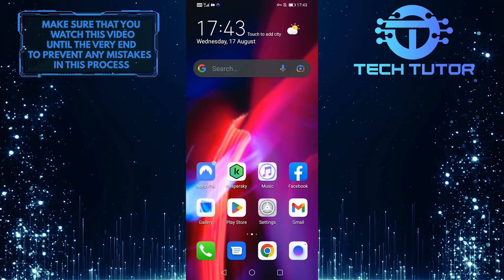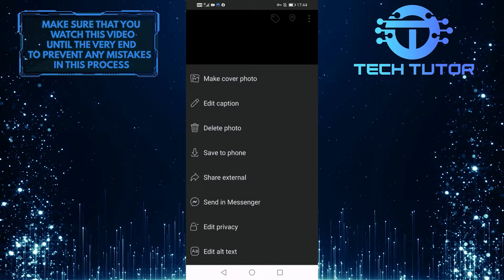How To Make Your Cover Photos Private On Facebook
Most people don't realize that their cover photo on Facebook is public by default. That means anyone can see it, even if they're not your friend. If you want to keep your cover photo private, there's a simple setting you can change. Watch this quick video to learn how. After watching this video, you'll know how to keep your cover photos private on Facebook.